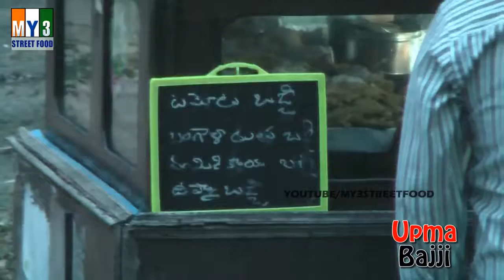UPMA BAJJI - UPMA BADA - Rajahmundry Street Foods - RARE STREET FOOD street food